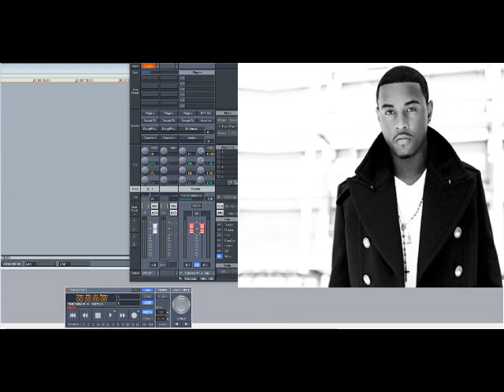Jeremih – Waiter / The 5 Senses (Slowed Down)